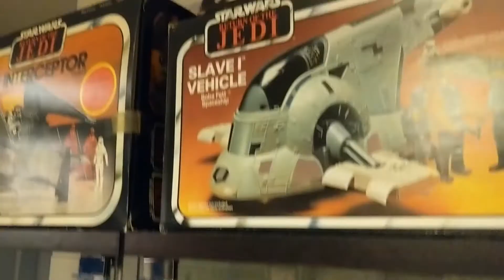Retro or Bust channel intro